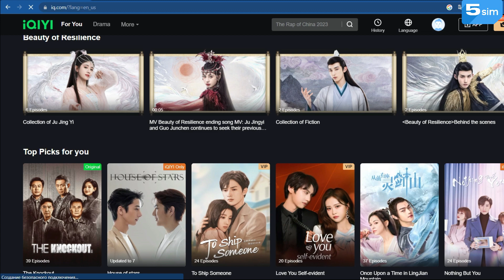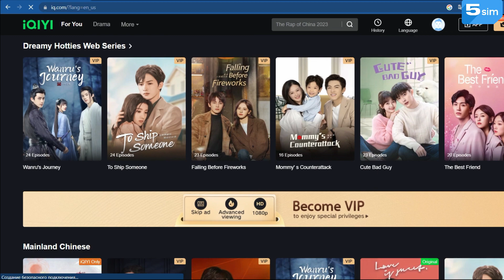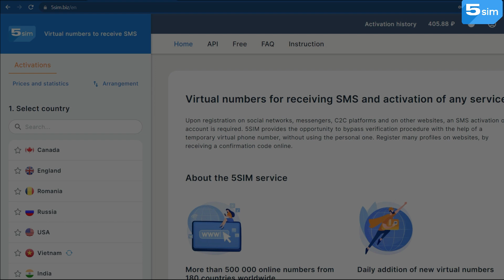Create iQIYI Account| iQIYI App Account Registration Guide | iQIYI Sign Up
Create iQIYI Account 2022 | iQIYI App Account Registration Guide | iQIYI Sign Up 5SIM➡️

iQIYI is an excellent service for those who are looking for a wide selection of movies and TV series, high quality videos and other amenities. In this video we will show how to bypass registration on the given platform with a virtual number.